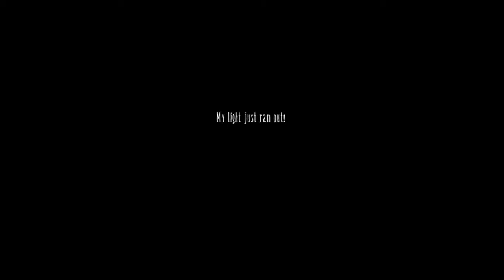SS2. Reign of Giants Ep1 - Mọi thứ đều muốn giết tui